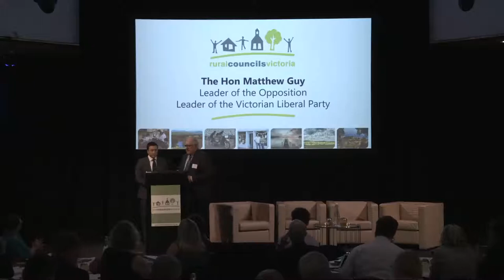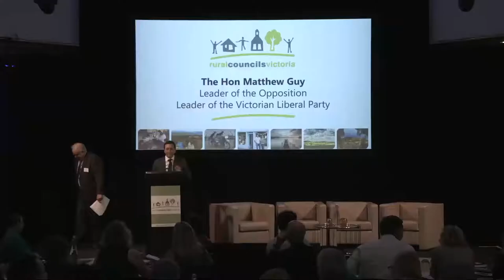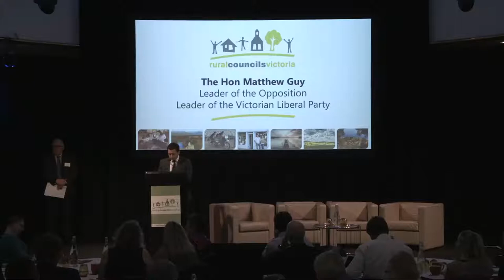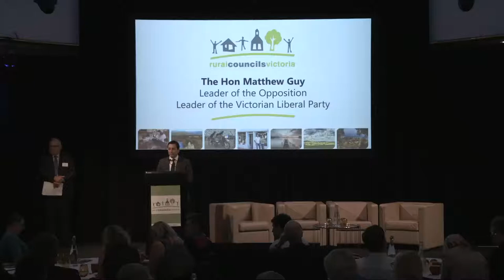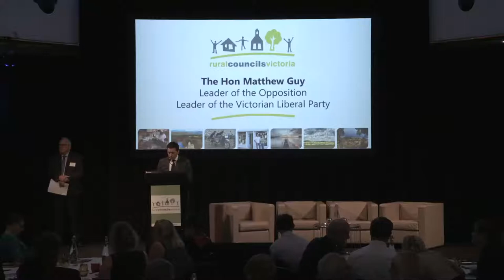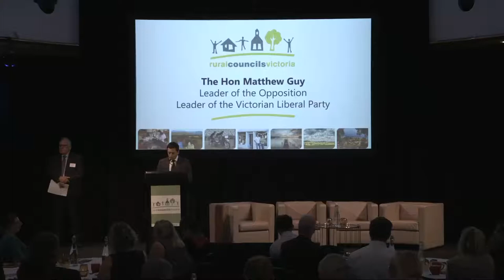The Hon Matthew Guy, Leader of the Opposition, Leader of the Victorian Liberal Party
Victorian Liberal Party Policies for rural Victoria: The Hon Matthew Guy, Leader of the Opposition, Leader of the Victorian Liberal Party speaks at the RCV Mayors, Councillors and CEOs Forum on 17 October 2018.